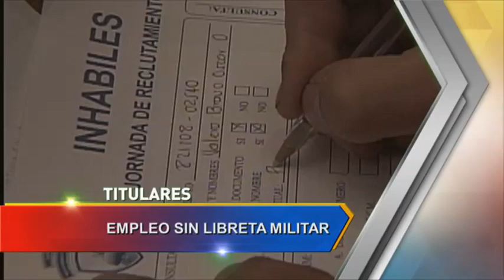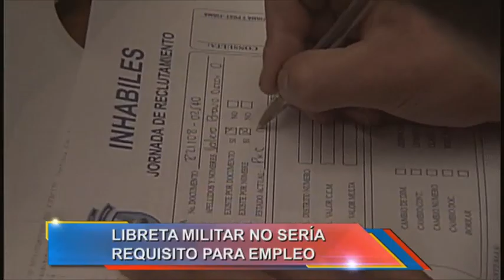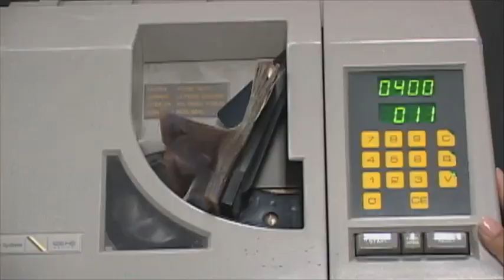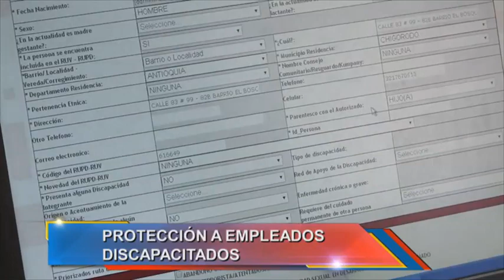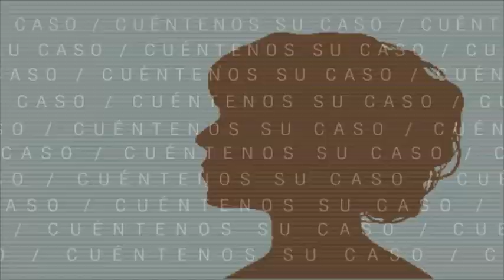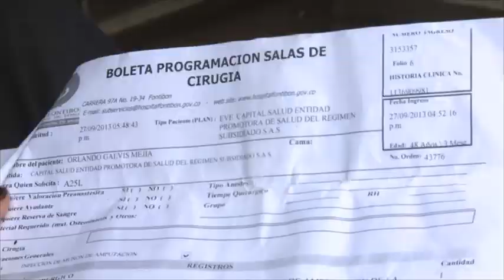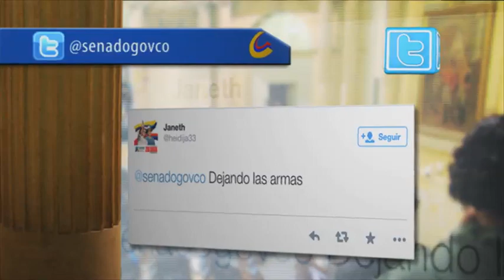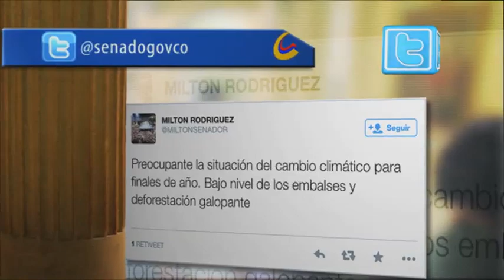Noticiero del Senado, 12 de junio de 2014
Emisión del noticiero del Senado del 12 de junio de 2014